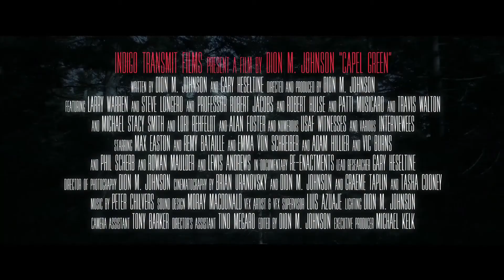CAPEL GREEN Official Trailer 2019 documentary film Alien Movie HD